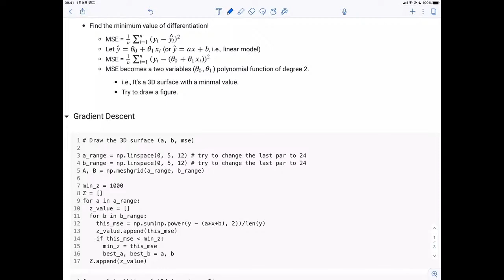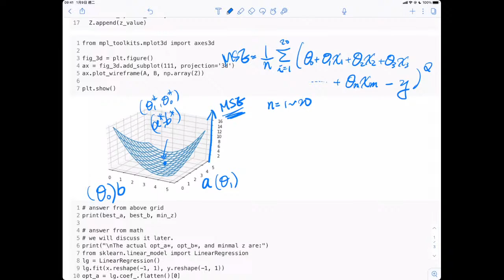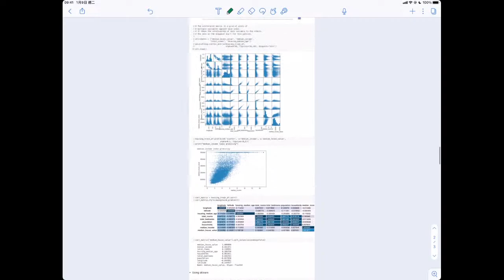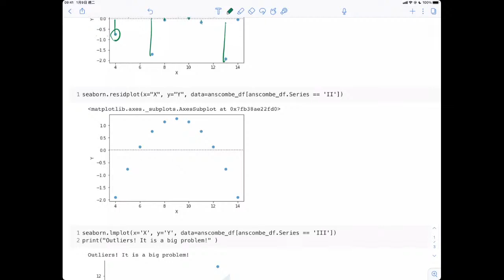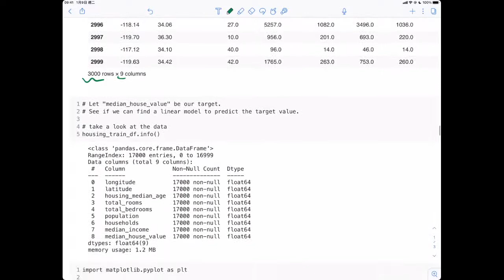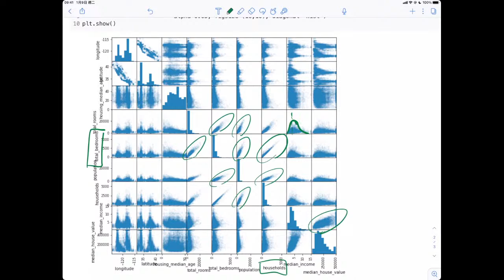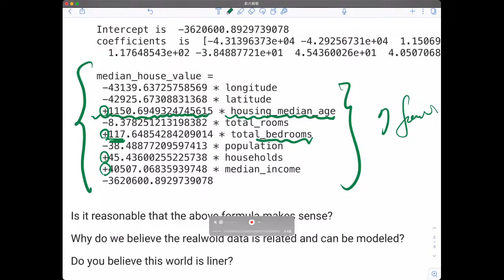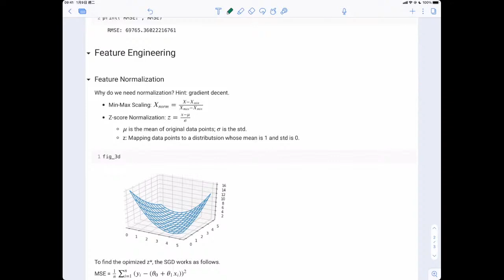[DS4CS] Week 02-4 Model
This live video is only for the MIS Department of National Chengchi University.

Course: Data Science for Cybersecurity
Language: English
Part: 02-4
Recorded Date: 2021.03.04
Lecturer: Prof. Shun-Wen Hsiao